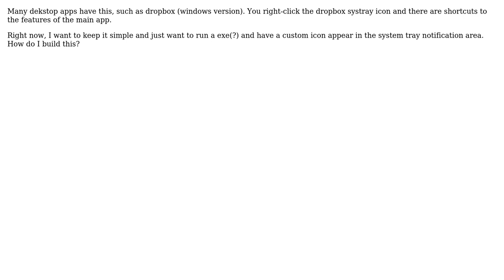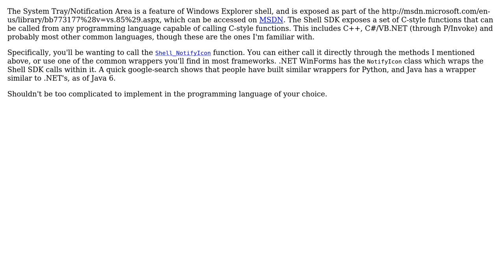Software Engineering: Using the system tray / notification area app in Windows 73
Software Engineering: Using the system tray / notification area app in Windows 7?

With thanks & praise to God, and with thanks to the many people who have made this project possible! | Content (except music & images) licensed under CC BY-SA | Music | Images & others | With thanks to user Level1Coder user Bart van Ingen Schenau user Avner Shahar-Kashtan and the Stack Exchange Network Trademarks are property of their respective owners. You are responsible for your own actions.